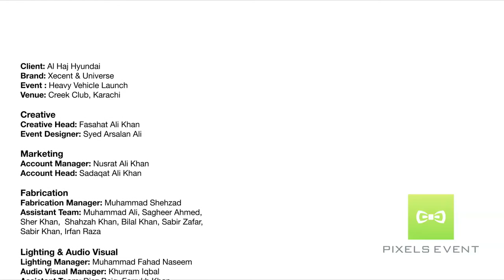Al Haj Hyundai Launch Event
Here is the Al-Haj Hyundai Launch Event Video. Executed in Creek Club, Karachi on 19th May 2017. Congratulations to the entire team of Pixels Point & Pixels Event for the successful execution.